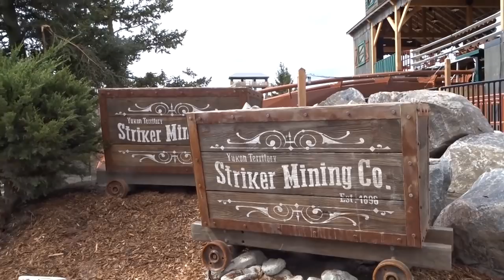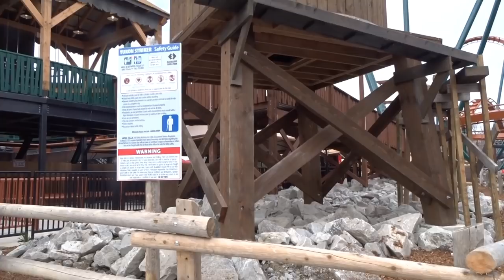Frontier Canada Partial Cinematic